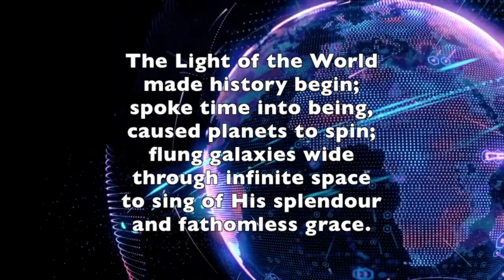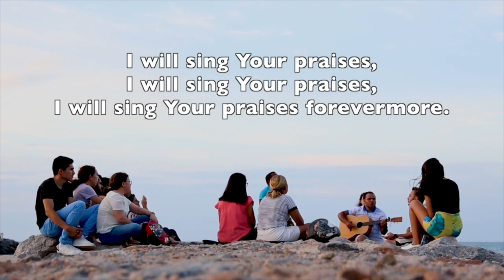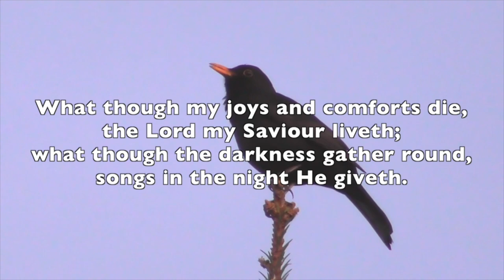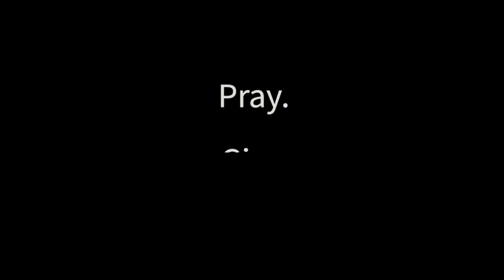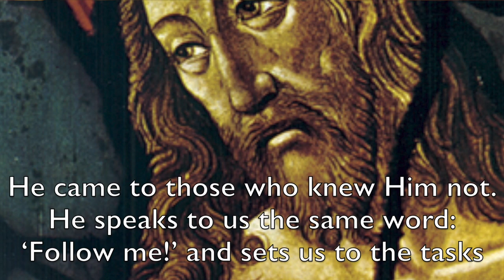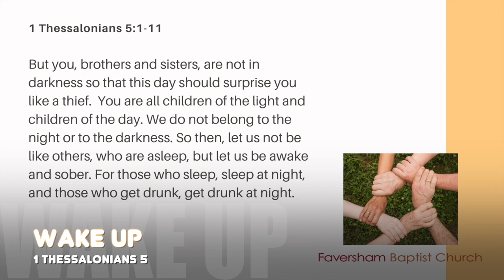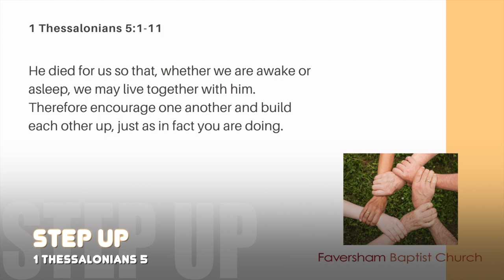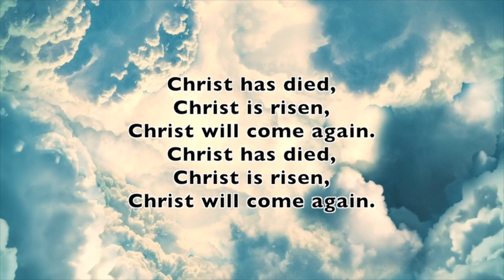FBC Worship 15 November 2020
Online FBC Worship for 15 November 2020
1 Thessalonians 5:1-11